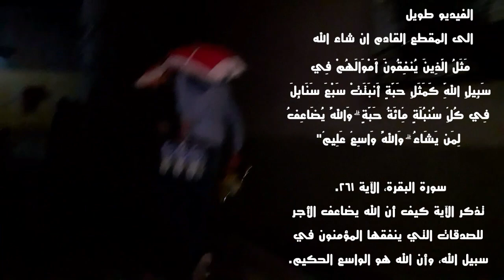توزيع المساعدات في أول شهر رمضان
بفضل الله ثم بفضل أحد المحسنين لا تزال عملية التوزيع مستمرة 😍🇲🇦